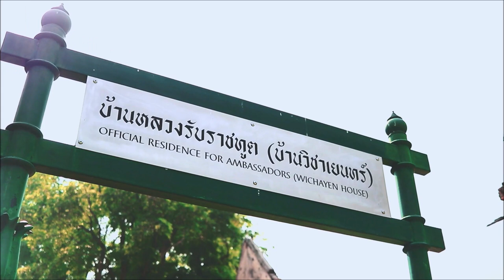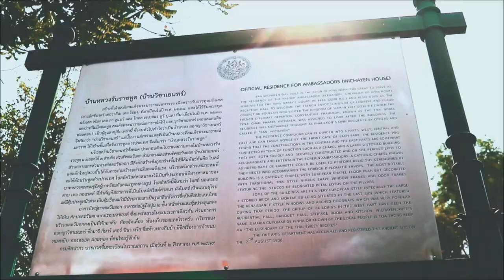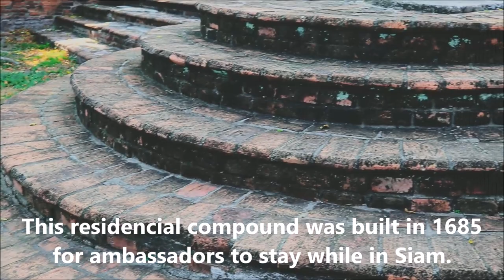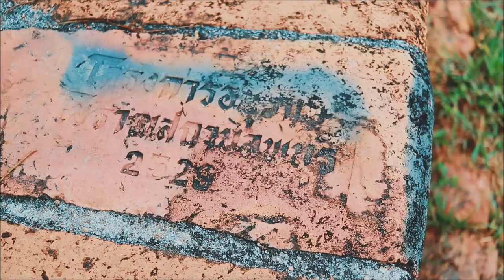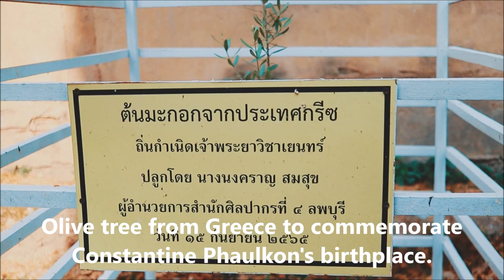338 Years Ago: Constantine Phaulkon (Wichayen) House Residence for Ambassadors บ้านวิชาเยนทร์ ลพบุรี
Located north of King Narai's Palace in Lopburi, Thailand.
Wichayen House was named after Constantine Phaulkon, a Greek adventurer, who came to Siam and got the position of Chao Phraya Wichayen in the royal court of King Narai the Great of Ayudhya Kingdom.

This residential compound was divided into 3 major parts; Phaulkon Family House on the left, Notre-Dame de Luarette Chapel in the middle and Residence for Ambassadors on the right.

The residential compound was built in 1685 (B.E. 2228).
This place welcomed French ambassadors Chevalier de Chaumont in 1685 and Simon de La Loubère in 1687.

Constantine Phaulkon died in 1688 in Lopburi at the age of 41.

Entrance Fee for Visitors:
Thai citizen Baht 10 each
Foreigners Baht 50 each

Open on Wednesday to Sunday.
Close on Monday and Tuesday.

Special Thank:
4th Fine Arts Office Lopburi

ขอขอบคุณ สำนักศิลปากรที่ 4 ลพบุรี
ที่ดูแลรักษาและบูรณะโบราณสถานแห่งนี้ไว้ให้พวกเราได้ชมและศึกษาเรียนรู้ครับ

Lopburi is not far from Bangkok.
I myself came here by an SRT train from KrungThep Apiwat Central Station in Bangkok. It takes about 2.5 hours from Bangkok to Lopburi by train.

Hope you like this video and my other videos in this channel.

บ้านวิชาเยนทร์ บ้านหลวงรับราชทูต เจ้าพระยาวิชาเยนทร์ คอนสแตนติน ฟอลคอน